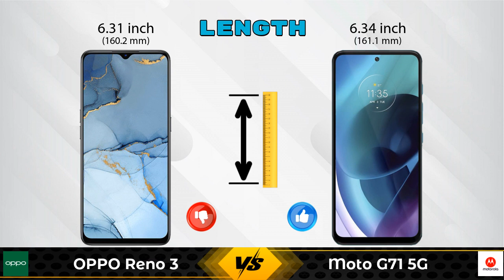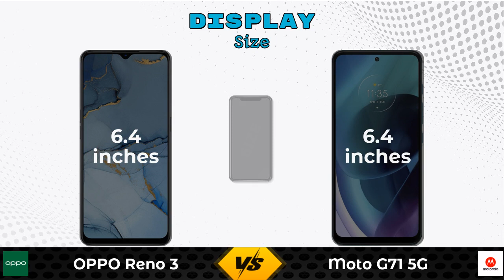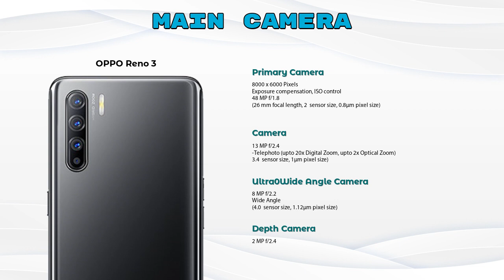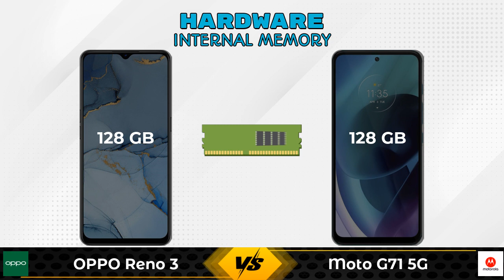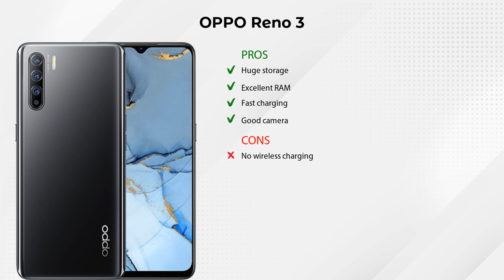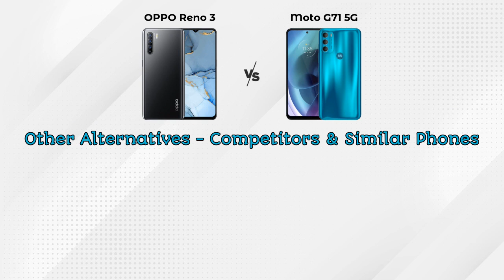OPPO Reno 3 Vs Moto G71 5G - Full Comparison [Full Specifications]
In this Video we are Comparing OPPO Reno 3 Vs Moto G71 5G with [Full Specifications].

Variant Details:
8 GB / 128 GB - 35900

Variant Details:
6 GB / 128 GB - 18999

OPPO Reno 3 Vs Moto G71 5G full specifications
Moto G71 5G Vs OPPO Reno 3 full specifications
OPPO Reno 3 Vs Moto G71 5G comparison
Moto G71 5G Vs OPPO Reno 3 comparison

Other Compitior Phone with Similar Price Range :

Realme GT Master Edition 5G 256GB(8 GB / 256 GB) - 27985 , Release Date :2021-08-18